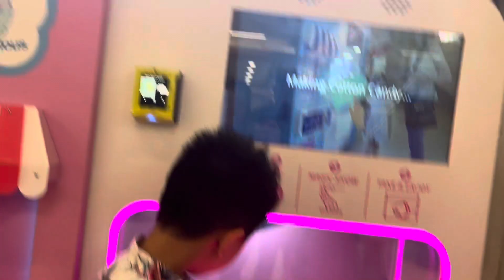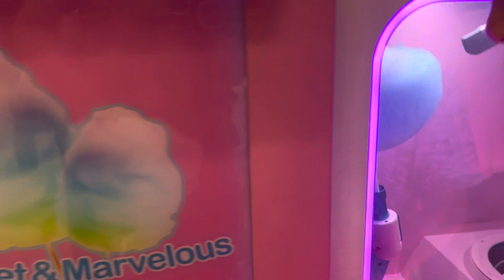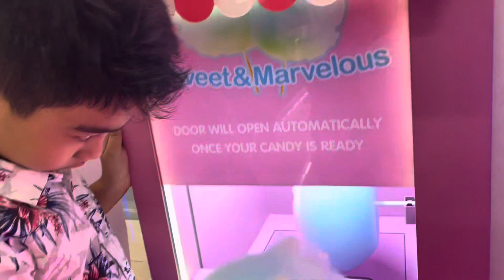Machine cotton candy | Hitech Equipment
NAKAKA amaze lang cya kasi intead tao ang gagawa meron nang machine. Thanks sa napaka hitech na machine cotton candy